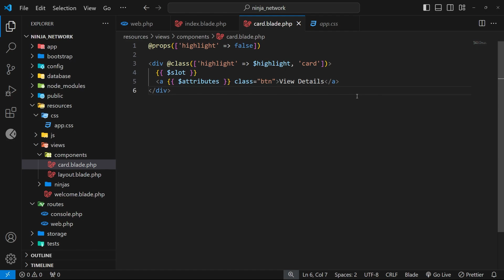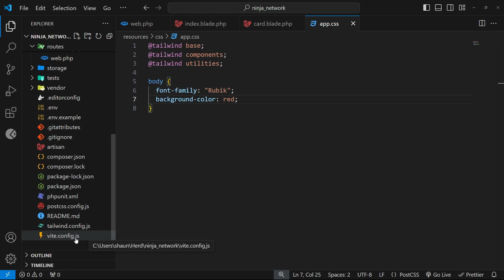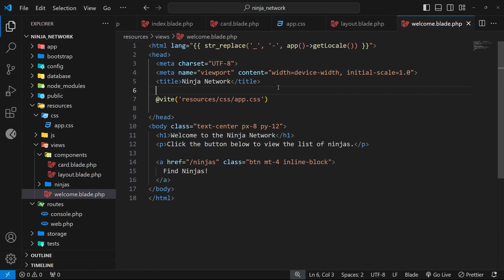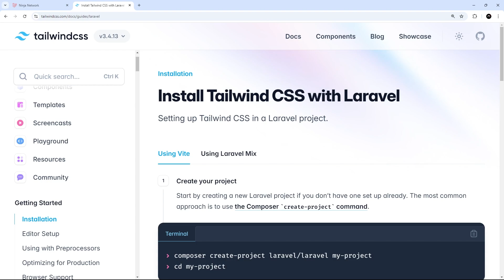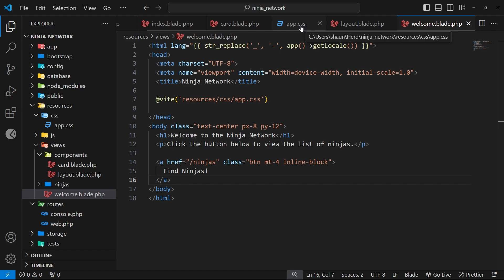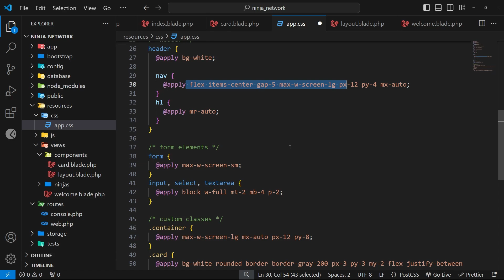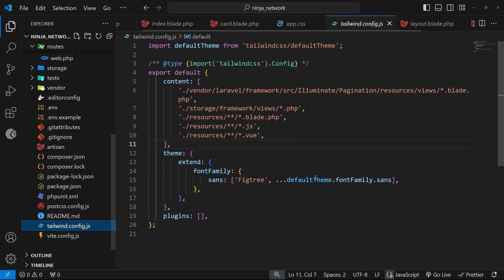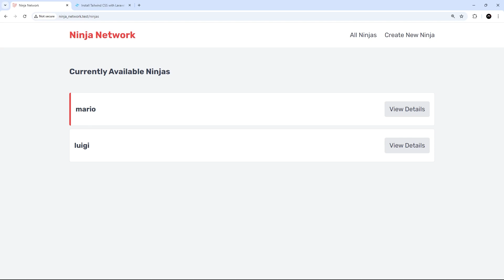Laravel Tutorial for Beginners #7 - Adding CSS & Tailwind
In this tutorial series, you'll learn how to make web applications using Laravel (a popular PHP framework) from the ground up.